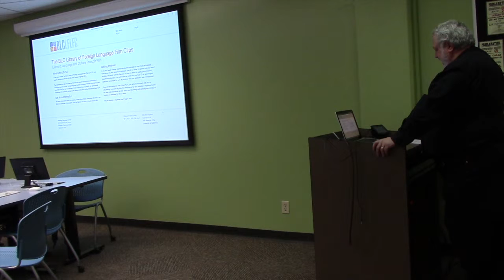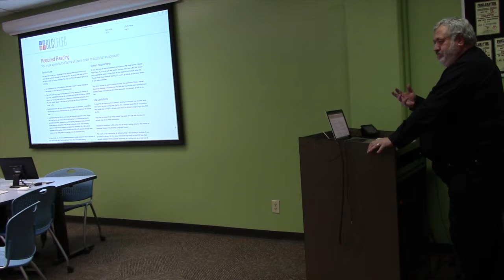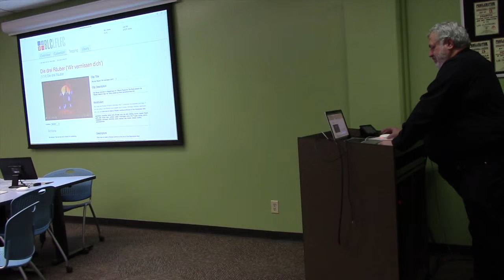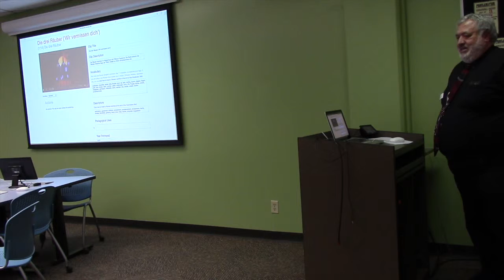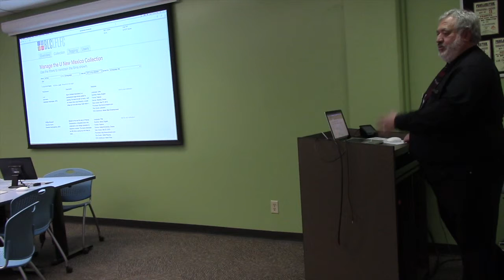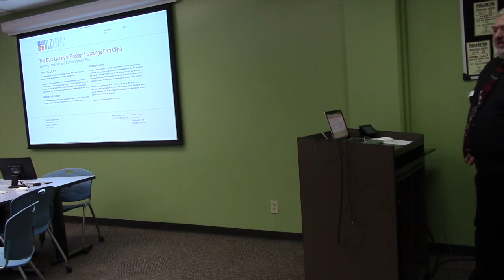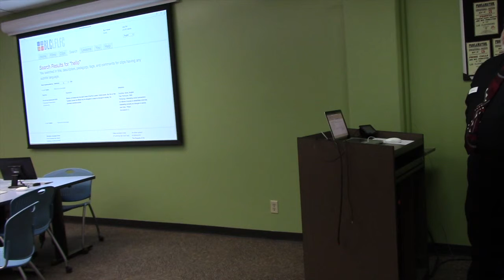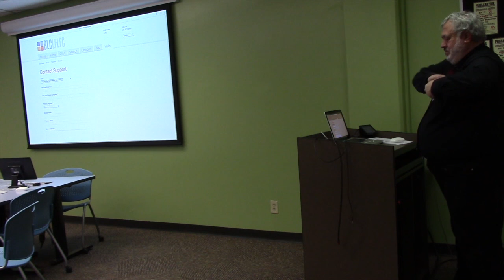Berkeley Foreign Language Film Clip Library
Presented by Chris Johnson on April 13th, 2016 this LLC Speaker Series video explains how instructors can get started using the Berkeley Foreign Language Film Clip Library as a resource.